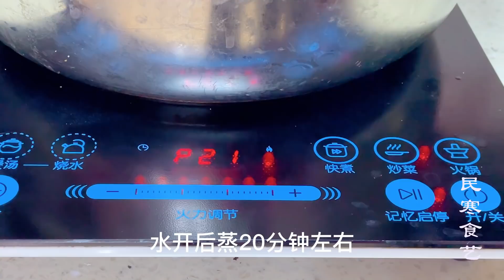沒事多吃黑米紫米，教你一個從沒吃過的做法，常吃身體棒，精神好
， A recipe of ，How To Make a